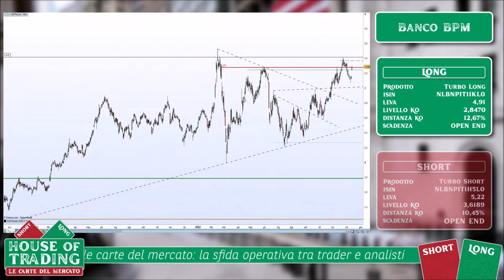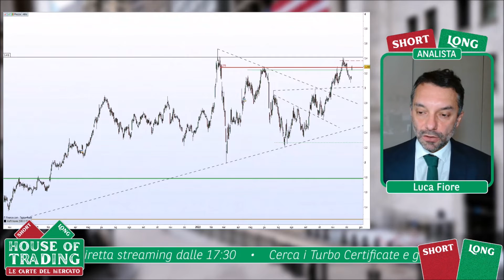House Of Trading: Banco BPM nel mirino di Luca Fiore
Luca Fiore si trova d'accordo col suo avversario della puntata del 13 dicembre 2022 di House of Trading e gioca una carta verde su Banco BPM.
I motivi sono da ricercare anche nel rinnovo del CdA e in un'operazione straordinaria che potrebbero vedere coinvolti i grandi azionisti, come Crédit Agricole.
Guarda il video per maggiori informazioni su questa operazione.